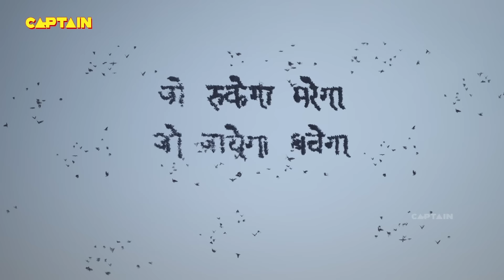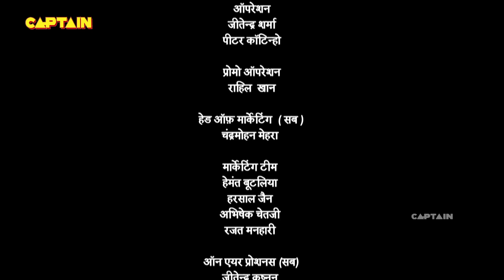महारानी चिन्ना देवी ने बाँधी महाराज कृष्ण देव के हाथो पर पट्टी - तेनाली रामा - Tenali Rama